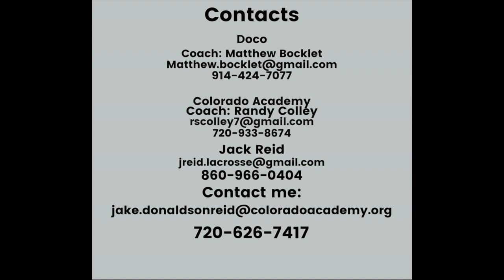Jake Donaldson-Reid 2020 Defense 2018 Summer Highlights